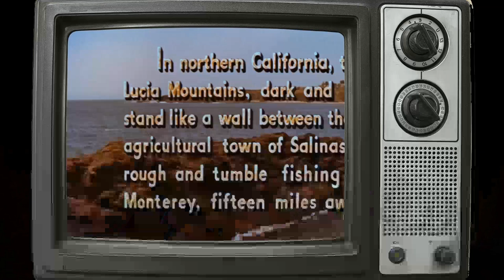A Classic Gem Nobody Remembers: East of Eden Movie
Julie Harris as Abra
James Dean as Cal Trask
Raymond Massey as Adam Trask
Burl Ives as Sam - the Sheriff
Richard Davalos as Aron Trask
Jo Van Fleet as Kate
Albert Dekker as Will Hamilton
Lois Smith as Anne
Harold Gordon as Gustav Albrecht
Nick Dennis as Rantani
Abdullah Abbas as Townsman at Carnival
John Alban as Townsman
Rose Allen as Townswoman at Carnival
José Arias as Prisoner
Frank Baker as Townsman
Barbara Baxley as Nurse
John Beradino as Coalman at Lettuce Field
Joe Brooks as Townsman at Carnival
Nora Bush as Townswoman at Carnival
Timothy Carey as Joe
Jack Carr as Charlie - Townsman at Carnival
Wheaton Chambers as Townsman at Carnival
Lonny Chapman as Roy Turner - Automobile Mechanic
George Church as Townsman at Carnival
Edward Clark as Draft Board Member
Harry Cording as Bouncer
Roger Creed as Townsman at Carnival
Bryn Davis as Townswoman at Carnival
Ray Dawe as Workman
Diana Deane as Woman
Anna Dewey as Townswoman at Carnival
Lester Dorr as City Official at Parade
Joe Dougherty as Townsman at Carnival
Darren Dublin as Student
Franklyn Farnum as Townsman at Carnival
Al Ferguson as Townsman at Carnival
Cliff Fields as Student
Lloyd Ford as Townsman at Carnival
Robert Foulk as Man at Boxcar
Nick Franke as Student
Curt Furberg as Townsman
Robert Gardett as Townsman at Carnival
Richard Garrick as Dr. Edwards
John George as Townsman at Carnival
Leonard George as Townsman at Carnival
Ruth Gillis as Undetermined Role
Lydia Guerrero as Lelia, the Mexican Girl
John Halloran as City Official at Parade
Sam Harris as Official at Parade
Jonathan Haze as Piscora's Son
Ramsay Hill as English Officer
Earle Hodgins as Shooting Gallery Concessionaire
Tex Holden as Townsman
Diane Howe as Student
Charles Anthony Hughes as City Official at Parade
Gail Kobe as Student
Effie Laird as Townswoman at Carnival
Billy Mahan as Townsman at Carnival
Lou Marcelle as Trailer Narrator
Mike Marienthal as Townsman at Carnival
Frank Mazzola as Student
Philo McCullough as Deputy Sheriff
Edward McNally as Soldier
Ken Miller as Student
Tex Mooney as Bartender
Ralph Moratz as Soldier on Train
Robert Morris as Student
Paul Nichols as Townsman at Carnival
Artie Ortego as Townsman
Gil Perkins as Lettuce Truck Worker
William 'Bill' Phillips as Coalman at Lettuce Fields
Rose Plumer as Rose - Townswoman at Carnival
Patricia Prest as Student
Julian Rivero as Prisoner
Mickey Roth as Student
Henry Rowland as Helper at Boxcar
Loretta Rush as Card Dealer
Scott Seaton as Townsman
Sammy Shack as Townsman
Charles Sherlock as Milk Bottle Concessionaire at Carnival
Mario Siletti as Mr. Piscora
Hal Taggart as City Official at Parade
Bette Treadville as Madame
Sid Troy as Townsman at Carnival
Sailor Vincent as Townsman in Parade
Max Wagner as Workman
Lillian West as Townswoman at Carnival
Chalky Williams as Townsman at Carnival